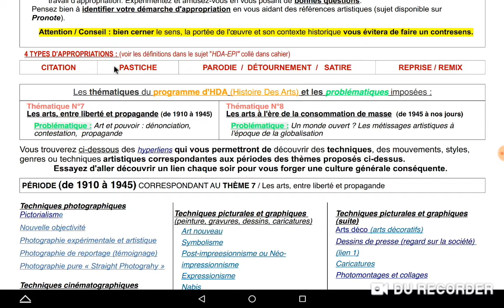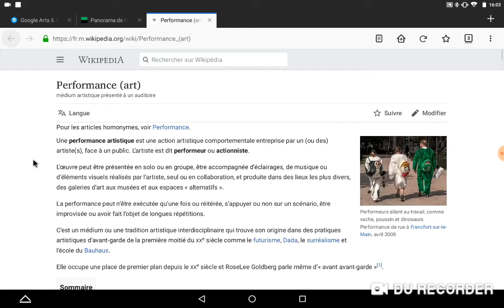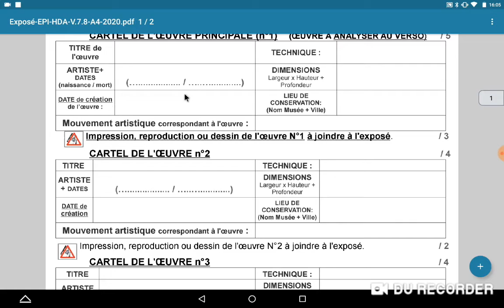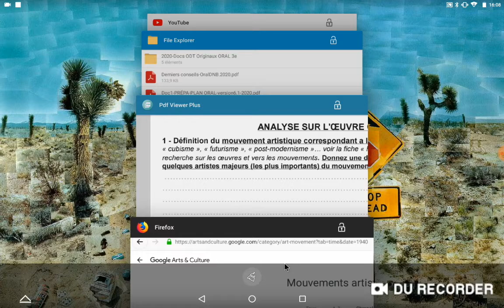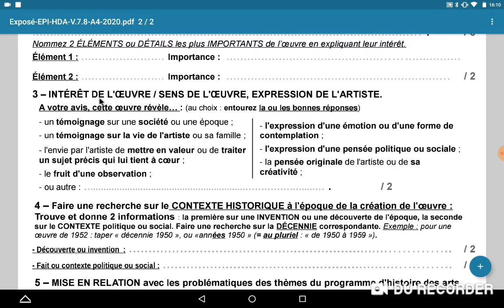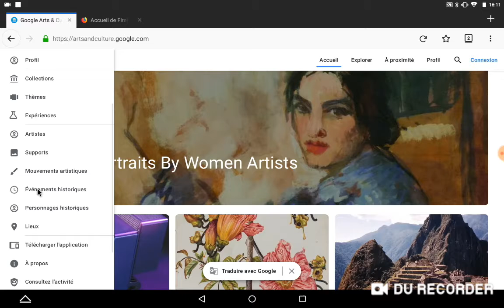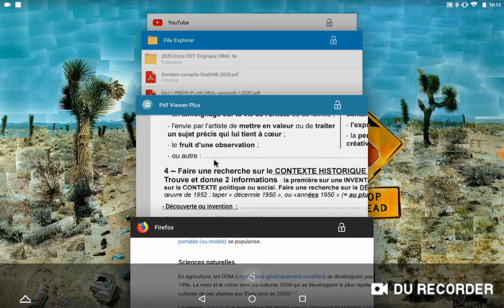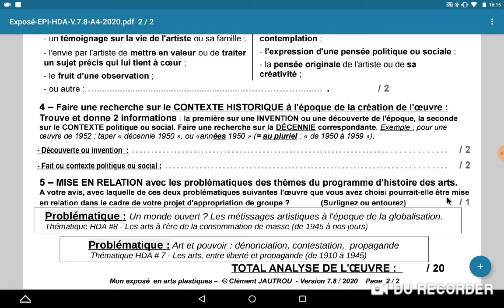Tuto - 3ème - Recherche HDA préalable au travail d'appropriation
Vidéo d'accompagnement pour la recherche en HDA - Histoire Des Arts